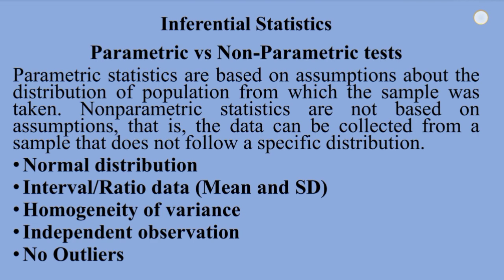Stat17: Normality Assumptions of Parametric Tests : Urdu/ Hindi